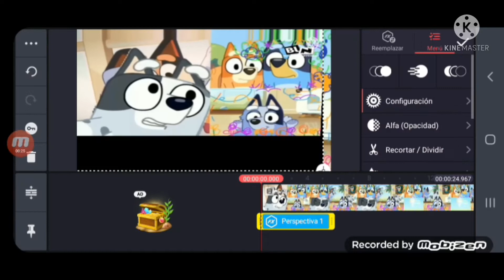my first speedrun